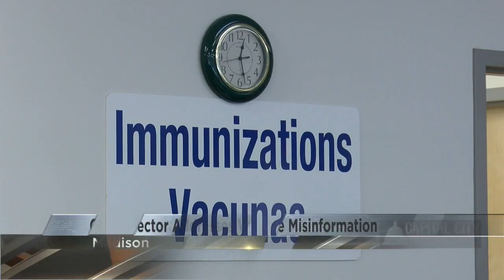Capital City Sunday: Sedona Chinn discusses misinformation during the Covid-19 pandemic.